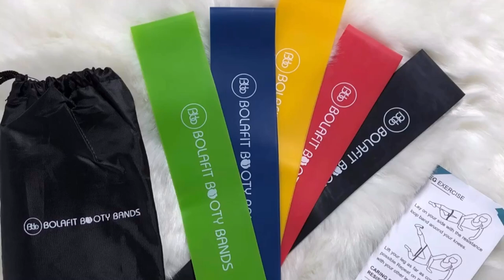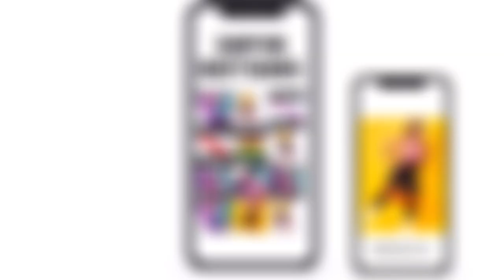HOW TO LOSE BACK FAT | HOURGLASS WORKOUT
Looking to reduce back fat or tone your back,? here is a perfect workout for you at home.